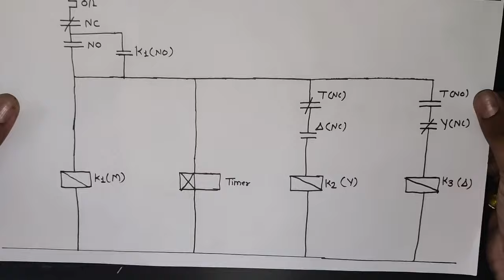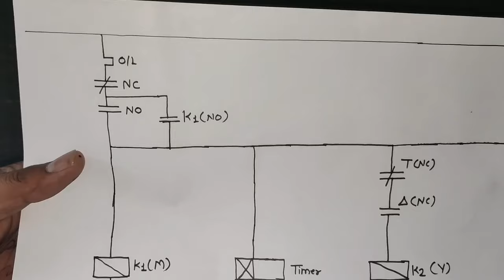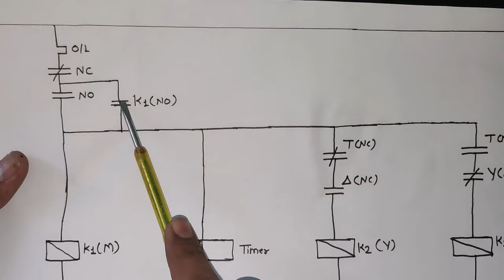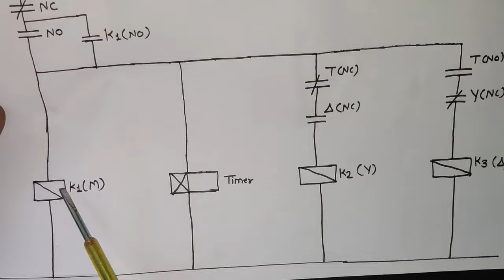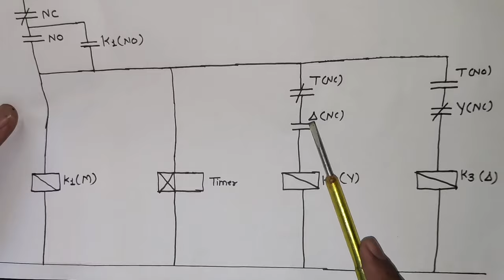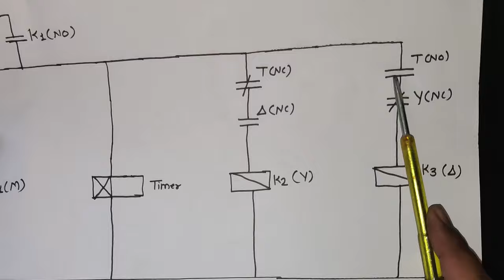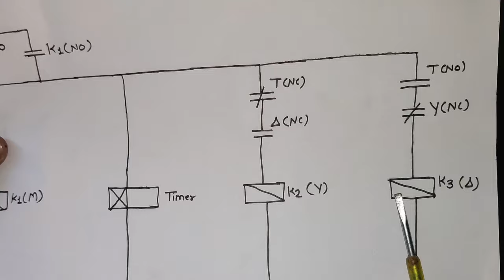Star Delta Starter Control Wiring कैसे करते हैं!Star Delta Starter Control Wiring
In this video we explain star delta starter control wiring

In which we explain star delta starter working and components function

For more information learning about star delta starter wiring just watch and learn